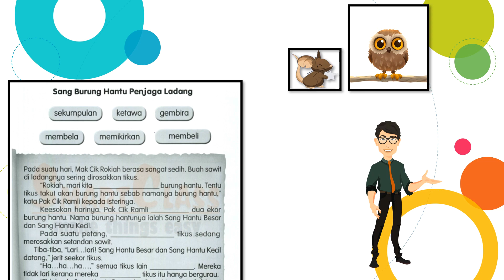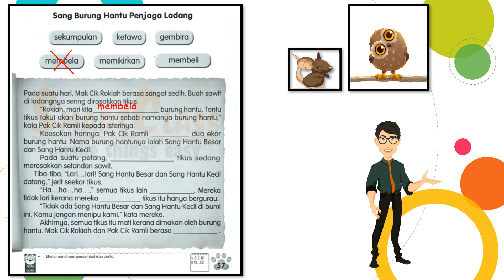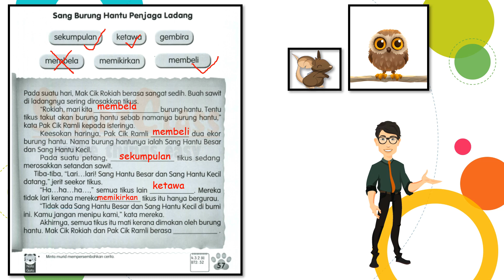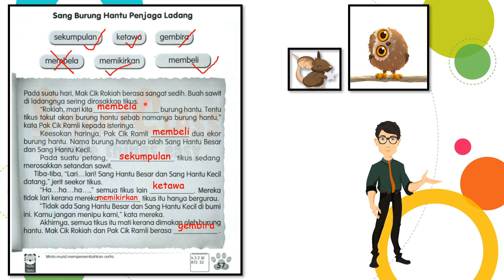| PDPR BM TAHUN 2 | BUKU AKTIVITI JILID 2 | MS 57 |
Terima kasih kepada yang sudi menonton. Selamat menyiapkan tugasan yang diberikan. Semoga video ini memberi manfaat kepada semua.